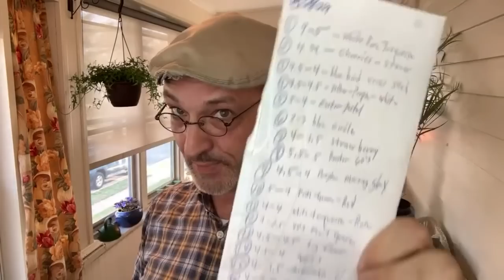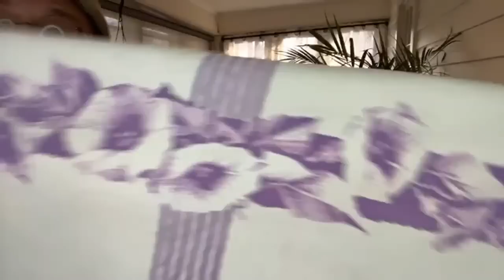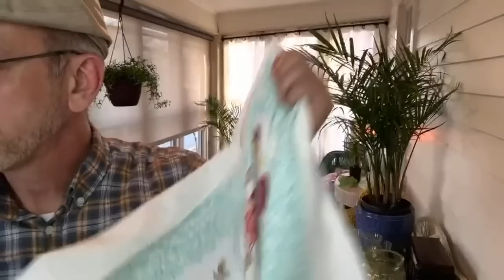Mid Century Tablecloth Review! 1940's to 1960's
Be sure to join me on Sunday afternoon (April 16) at 4pm EDT for a live sale of these vintage 1940's 1950's and 1960's tablecloths plus a few extras!